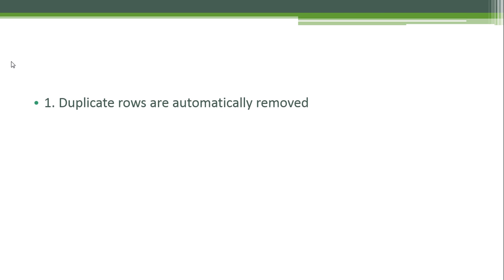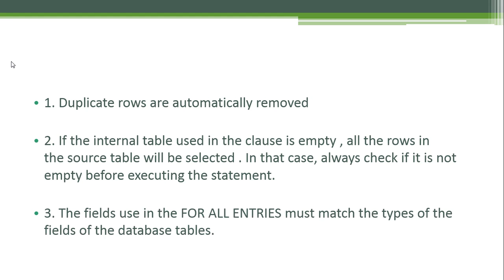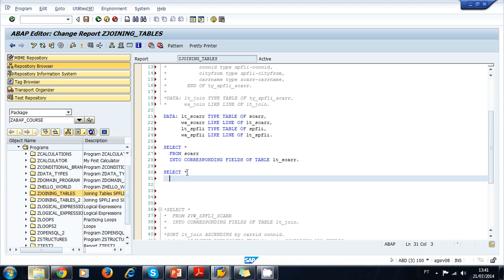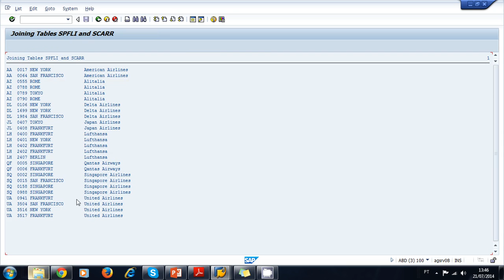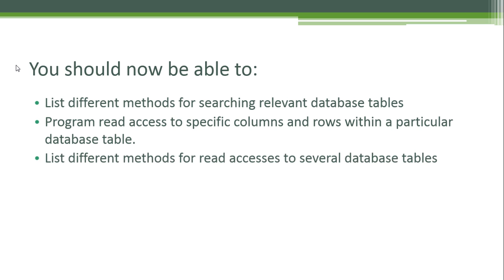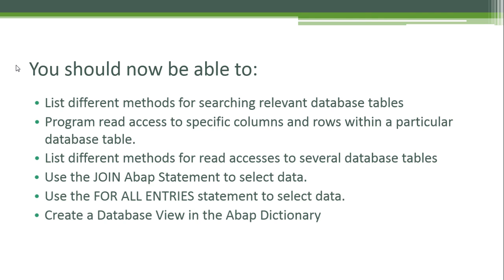Video Lesson 5.7: For All Entries in ABAP